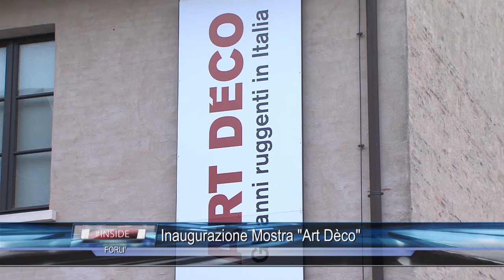FORLI': Inaugurazione Mostra Art Dèco 10-02-2017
FORLI': Inaugurazione Mostra Art Dèco